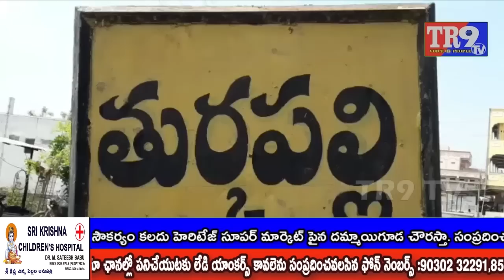తుర్కపల్లి లో వేంకటగిరి లక్ష్మీ నరసింహస్వామి కళ్యాణం|| TR9 TV